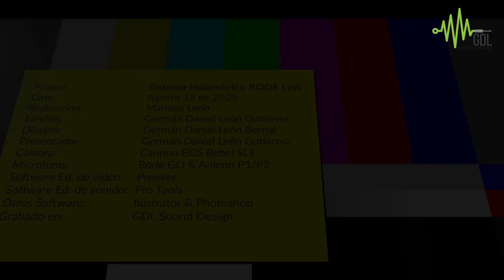Tutorial sobre el sistema inalámbrico y micrófono RØDE Wireless Go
Tutorial sobre el sistema de audio RØDE Wireless Go